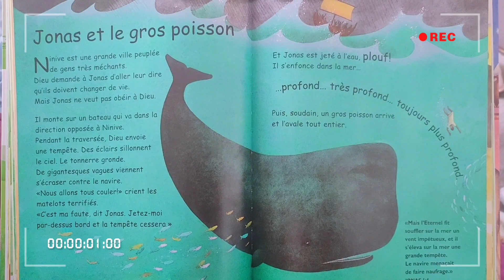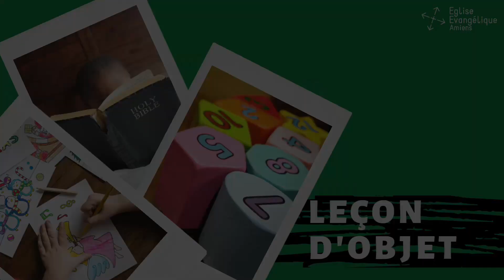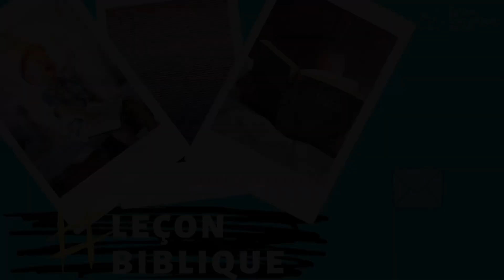Avec Dieu, la patience est mon secours !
Olala, mais qu'est-ce que c'est dur d'attendre... Dur, MAIS pas impossible ! Une bonne nouvelle pour petits et grands :) Alors ne tarde plus, et écoute les précieux conseils de Titi et de toute l'équipe !